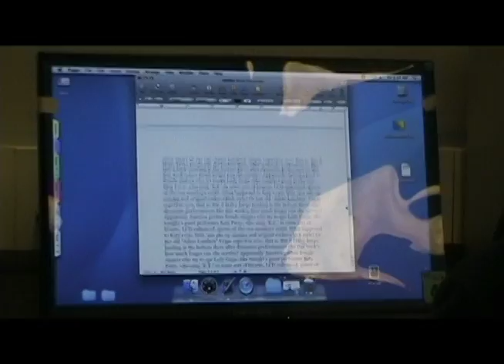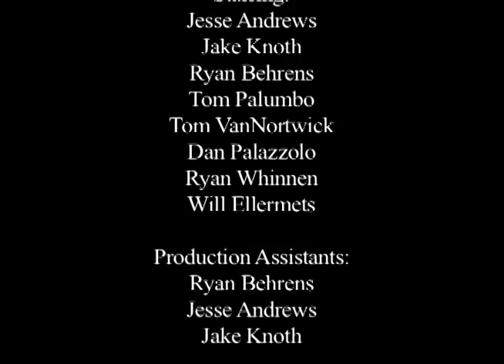It happens.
Honey Mustard Films

Ryan - sports rejection
Tom - school rejection
Jake - family rejection
Jesse - relationship rejection